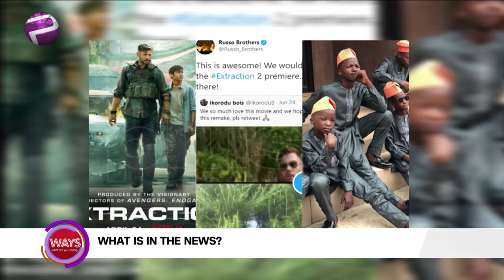Police Uncovers Another Baby Factory In Nigeria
A segment where the lady opens up with wishing America, a Happy Independence celebration. Afterwards, they bring it home by conversing on different topical issues that strikes out from the National Dailies.
Sanze picks her story from the great level of creativity inherent with the Nigerian youth. this time, The Ikorodu Bois makes a bigger waves as they were invited to the US. while Isi took her story from the baby factory and Uwa takes hers from Abeokuta floodings.